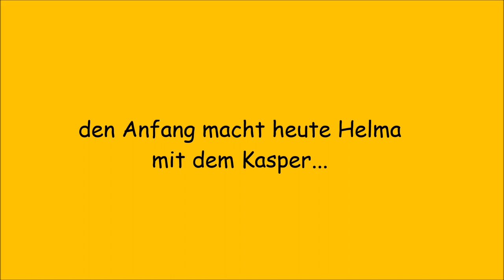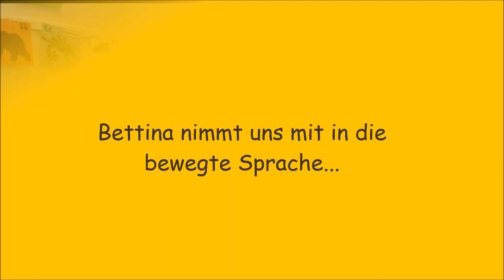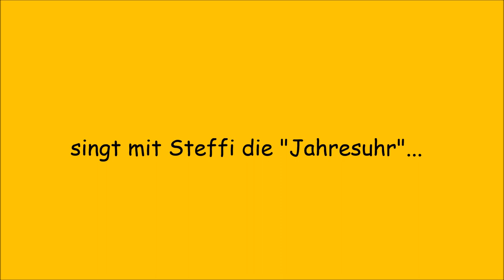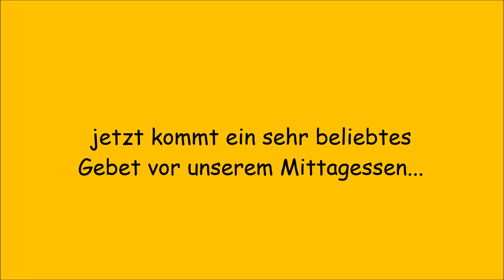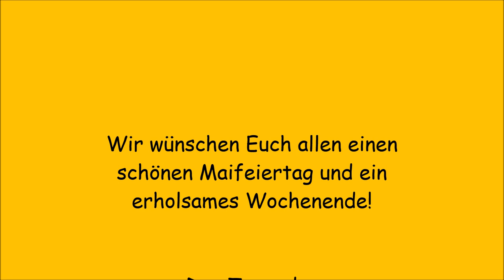Neues aus der Ev. Paul-Schneider-Kita (Teil5)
Liebe Kinder und Eltern,
Liebe Freunde und Kollegen,

mal wieder ein buntes Video aus der "geschlossenen" Kita.

Liebe Grüße und ein schönes, langes Wochenende!

Euer Team der Paul-Schneider-Kita!